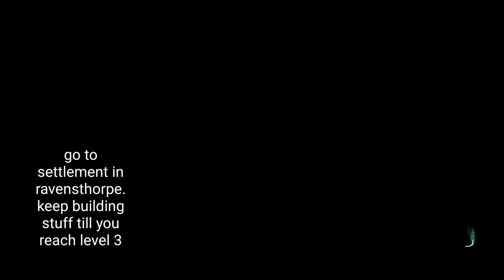Assassin's Creed Valhalla, "Builder" Trophy Guide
1. go to settlement in ravensthorpe and keep building stuff till you reach level 3.

PSN- xCrazypyro